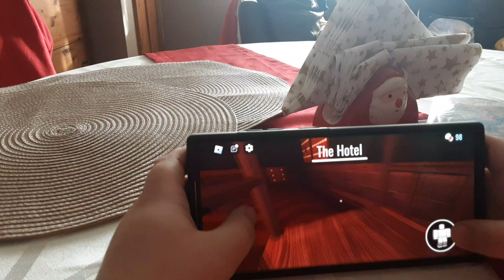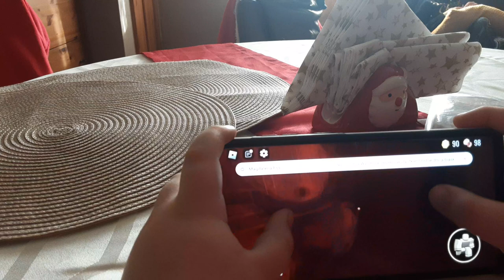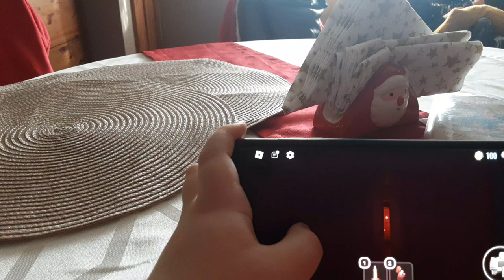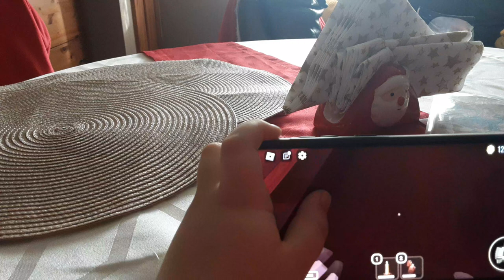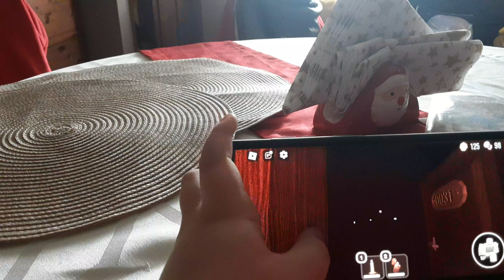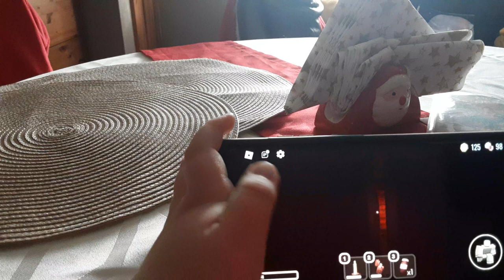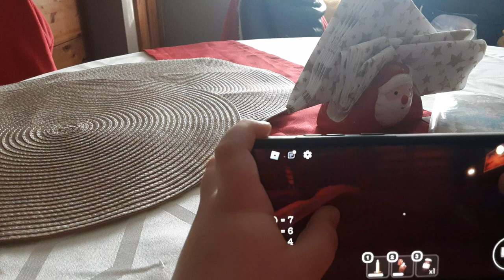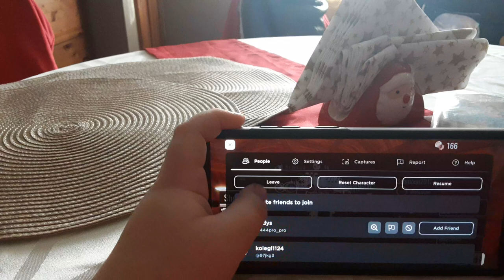playing doors with my freind